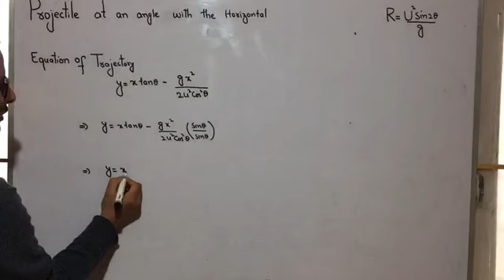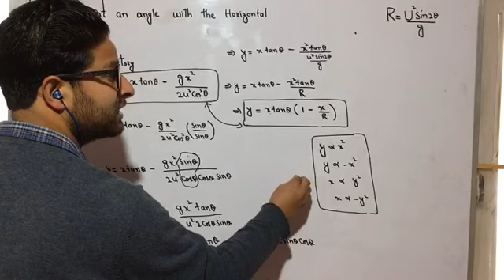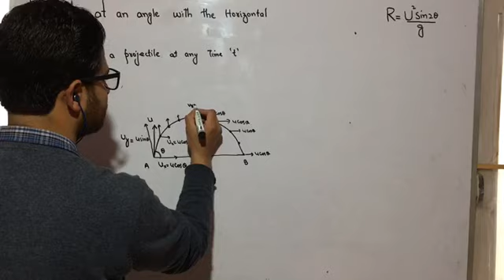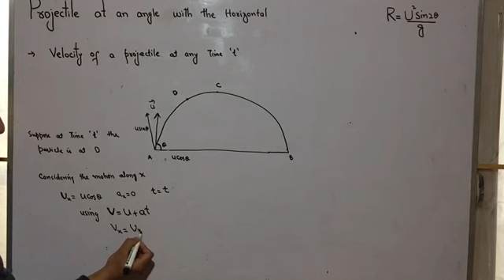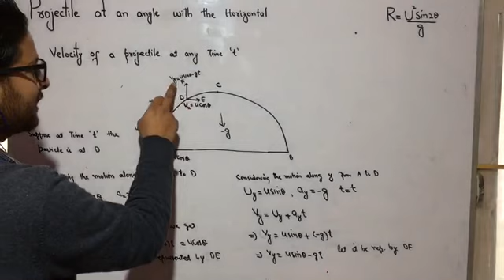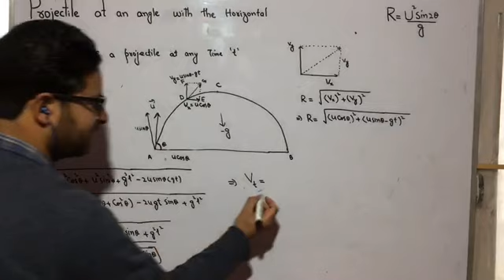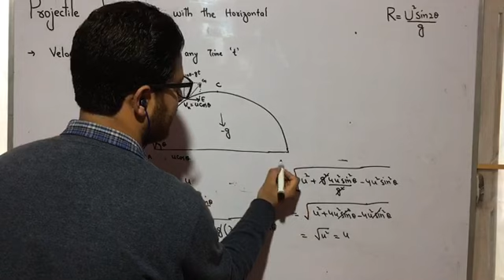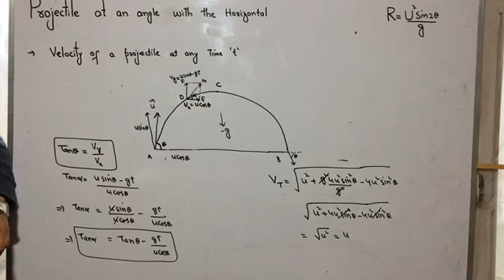Projectile motion 06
Velocity at time t